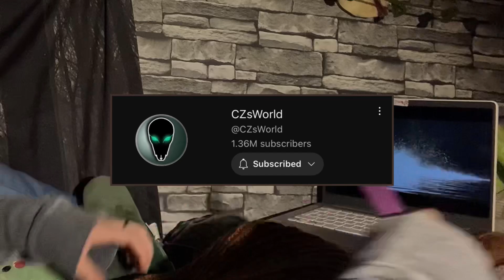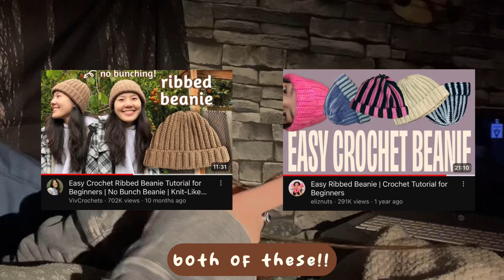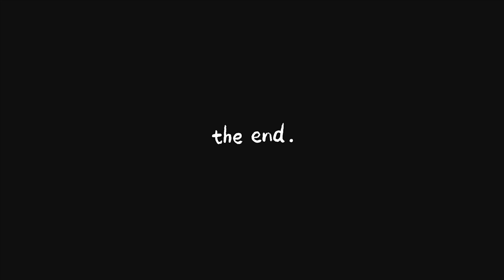crochet a FREDDY FAZBEAR beanie with me (super cute + easy) 🧸🧶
hello my lovely dumplings, hope ur doing well!🧶 i am soooo excited to finally have this video up, as a fnaf fan my heart did a lil flip when rebecca asked me to crochet her a freddy beanie so, here we are!!
omg ALSO editing mel here but i said in the voice over that 'talk to me' came out two weeks ago, it came out a couple months ago but only came to the UK netflix the last week of october incase anyone was confuddled :))

✧･ﾟ:* *:･ﾟ✧ ✧･ﾟ:* *:･ﾟ✧ ✧･ﾟ:* *:･ﾟ✧

(lil clown shrooms up now!!

intro 00:00
the beanie  02:39
ears + top hat 08:06
final result 09:12
outro 15:22